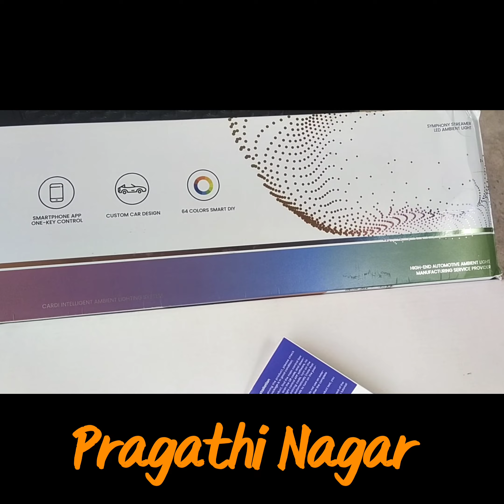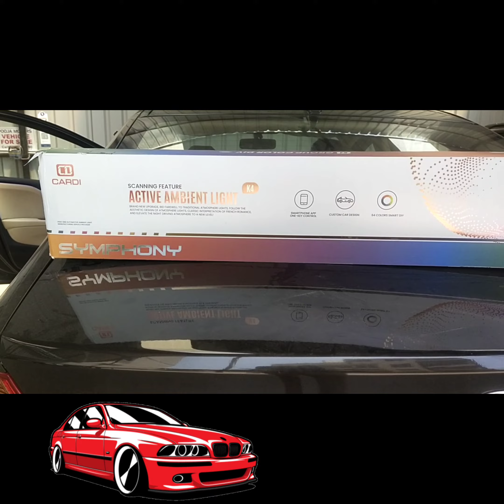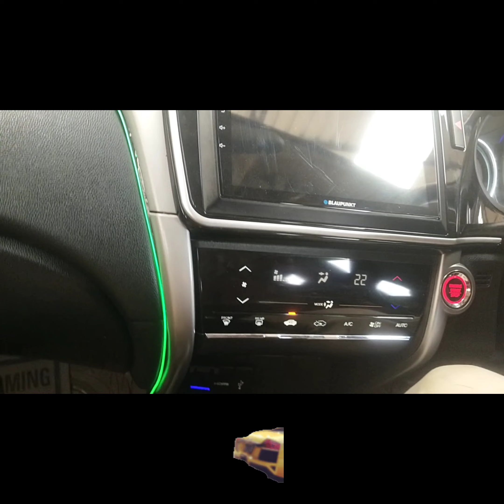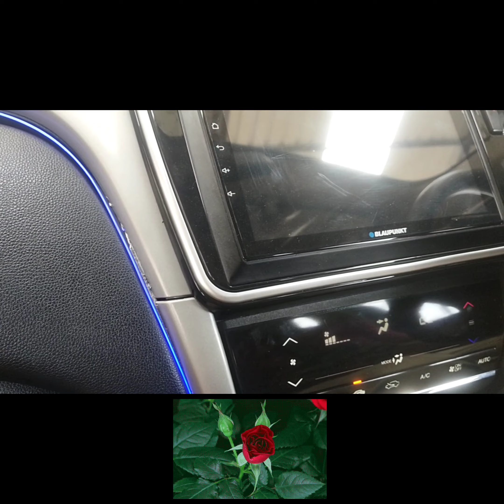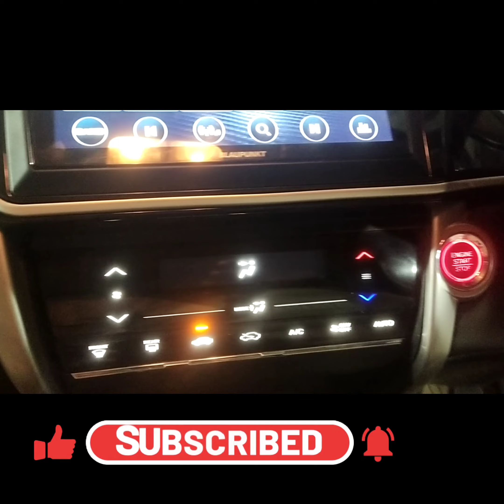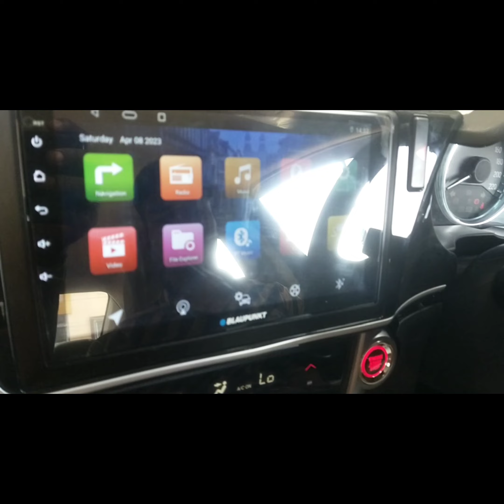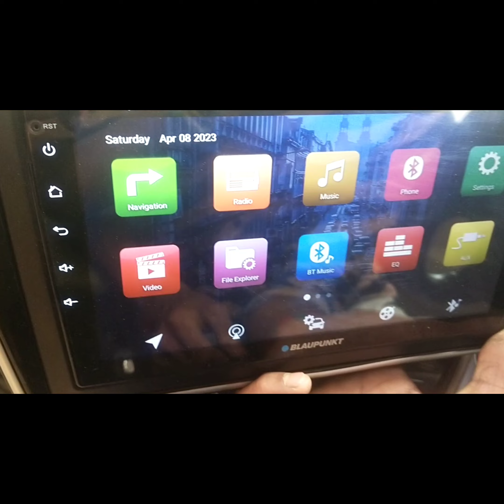Honda City# ivtec # full car accessories installation